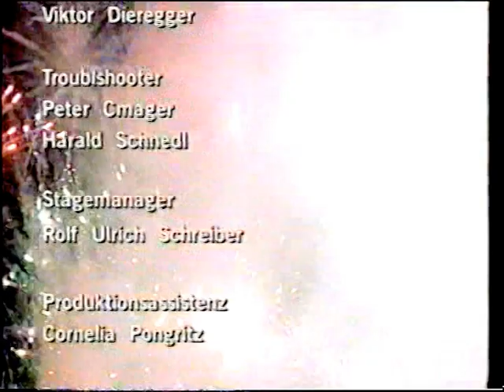Band für SteiemarkOpen Air am Steirischen Brotlaib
25.000  Band für Steiermark Fans erlebten das  größte Musikspektakel  der Steiermark   in der Arena vor der
wohl schönsten Naturkulisse der Welt – dem Steirischen Erzberg